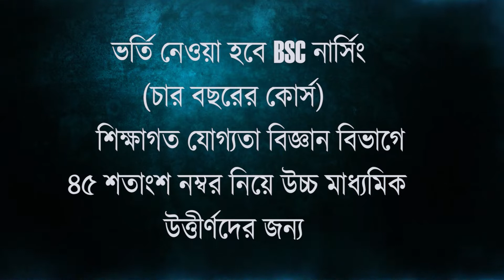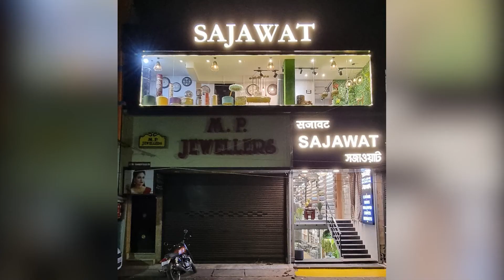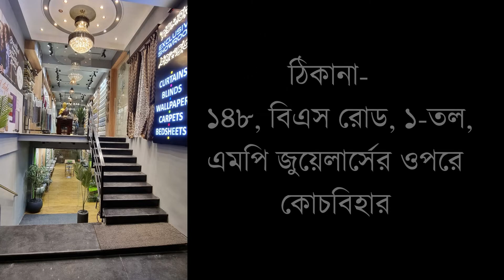রাত পোহালেই মনসা পূজা। তা নিয়ে পুরোদমে শুরু হয়ে গেছে পুজোর প্রস্তুতি